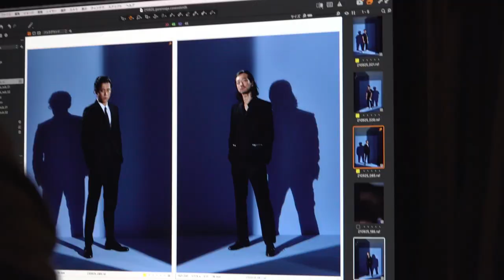小栗旬、金子ノブアキと「仲間」として共演「僕のウエポンになってくれるとは」 グランサガ新CMメーキング＆インタビュー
俳優の小栗旬さん、アーティストで俳優の金子ノブアキさんが出演するスマートフォン向けアプリゲーム「グランサガ（Gran Saga）」の新CM「俺はお前の武器になる。」のメーキング映像とインタビュー映像が公開された。

　これまでの共演作品ではライバル役の立ち位置が多かった小栗さんと金子さんだが、今回仲間役としてCM初共演。劇中では、「自身の力だけを信じて生きてきた男」を演じる小栗さんと、その男の「グランウェポン」になろうとする「仲間を信じる強さを知る男」を演じる金子さんとの男の友情をテーマに、「グランサガ」の世界観を表現している。